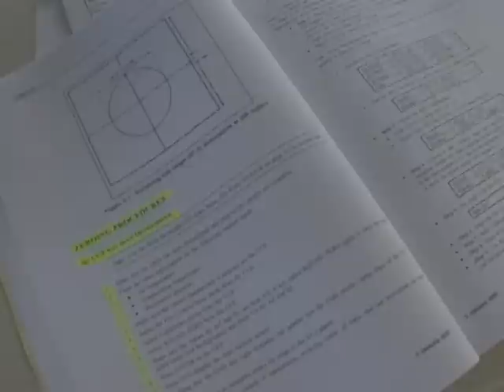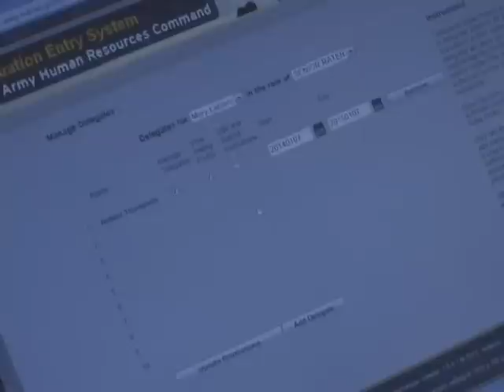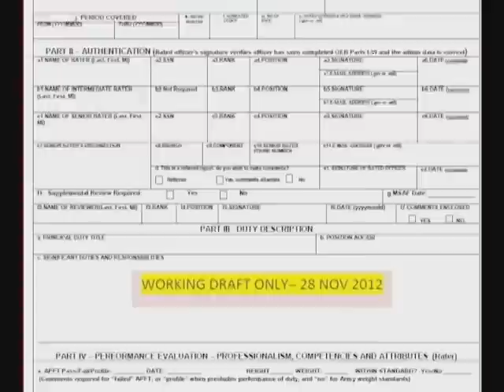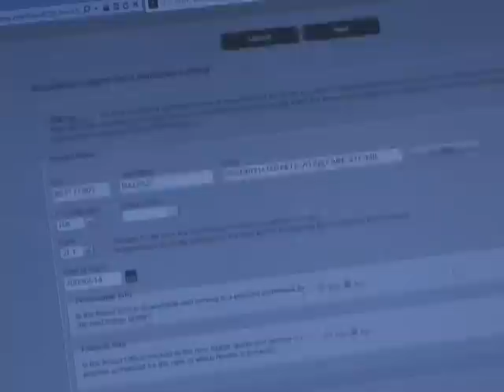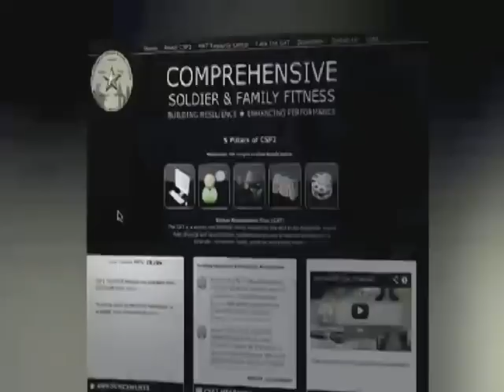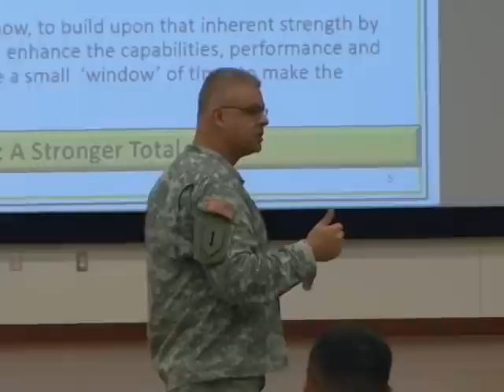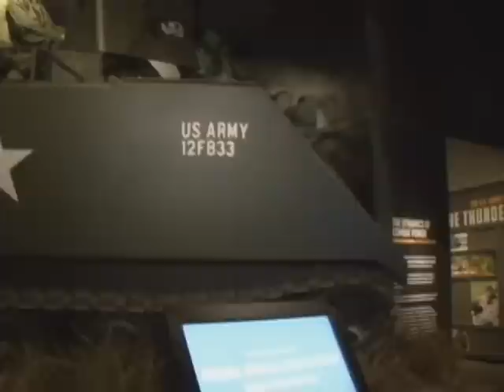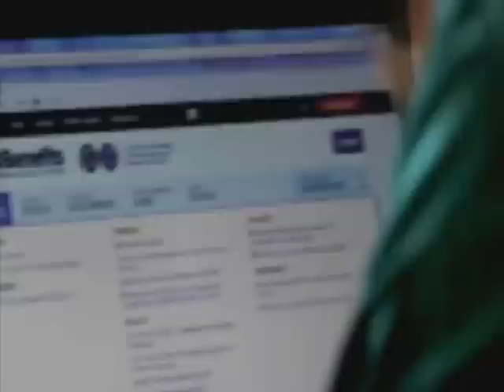The Benning Report January 13, 2014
The Impact the 316th Cavalry Brigade makes on the Army
Warrior Athletic Trainers show senior leaders their benefits
OER Changes coming in the new year
Basic Trainees achieve the distinction of Expert Marksman
A feature on the Marine Detachment that calls Fort Benning home
Ready and Resilient Campaign, its affects and how it can help you
A sneak peak at the new Armor and Cavalry Gallery at the National Infantry Museum
3rd Brigade Soldiers volunteer their time and carpentry skills to help the community
Soldiers take an opportunity to practice their skeet shooting at night